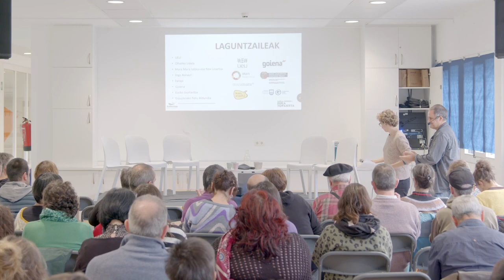Euskal Herriko I. Hika Topaketa ~ Hitzaldia: topaketaren testuingurua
Aintzane Agirrebeña Ubera (Badihardugu euskara elkartea)